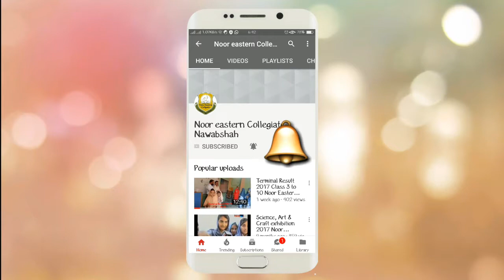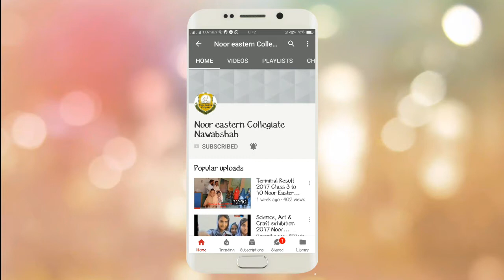Sindhi Topi Ajrak Day || Sindhi Saqafat Day || Sindhi cultural day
Students celebrated Sindhi topi ajrak, Sindhi sakafat Day (Sindhi Culture Day) 2017 at Noor Eastern Collegiate. Photos added with Sindhi cultural song Sindhi manhoon sunhna manhoon.